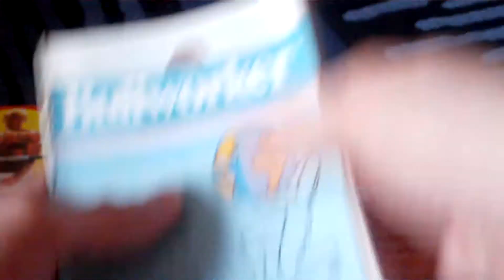Bullworker Moustache Guy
A picture in a manual for a Bullworker X5. Except it is no ordinary picture... for it is Bullworker Moustache Guy!

This is only the beginning. Soon you will see the full power of Bullworker Moustache Guy.

The edits have commenced. Here are the original Photoshop files to make your life easier. for a version with the Bullworker X5 edited out.